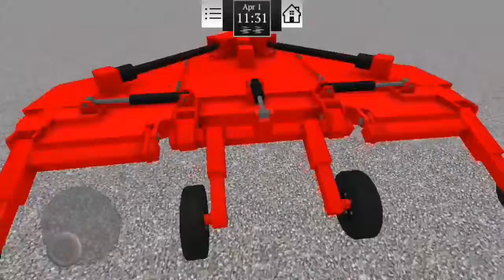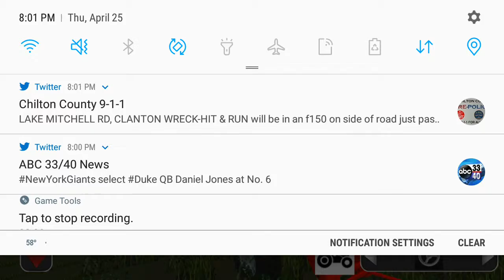Friming USA 2